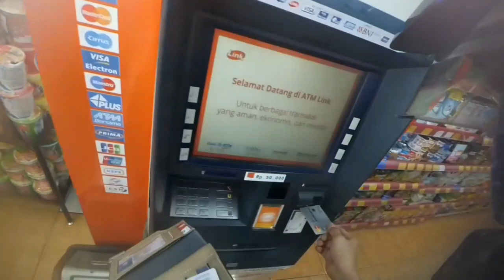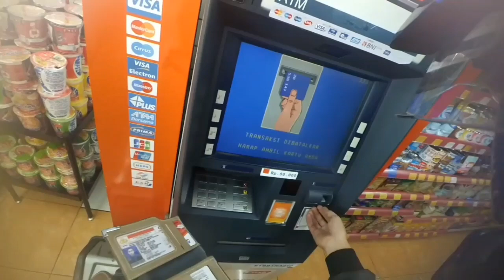Disaat bikers bertemu bikers.Yuk Jadi bikers yang ramah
motovlog lucu
kejadian unik dijalan raya